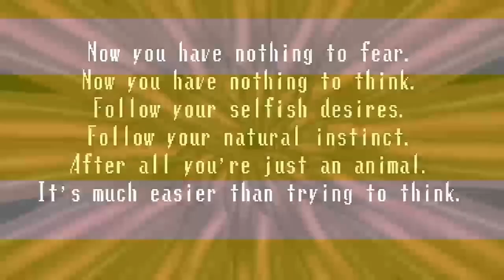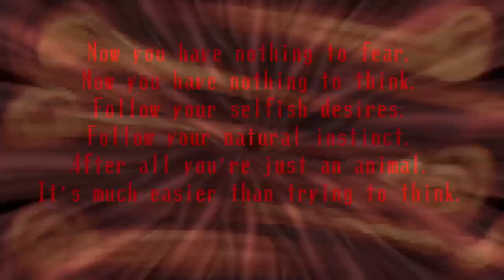Fear the 4-Skin! - Spooky's Jumpscare Mansion